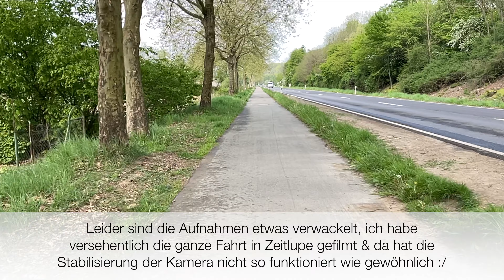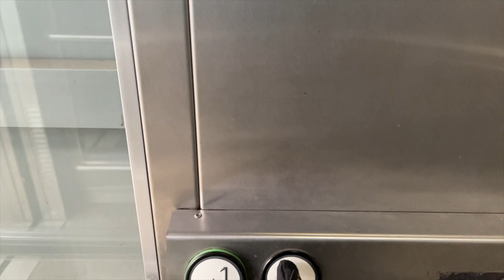Schnelle Fahrt mit dem Ninebot Max G30d2 ... Gedanken über Spritpreise, E-Auto, neue Projekte ...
Ninebot Max G30d II

Zubehör
Kabel Ummantelung
Reflektierende Aufkleber für den Scooter
Simple aber gute Handyhalterung
E-Scooter Rückspiegel
Wildman E-Scooter Tasche
Xiaomi Luftkompressor